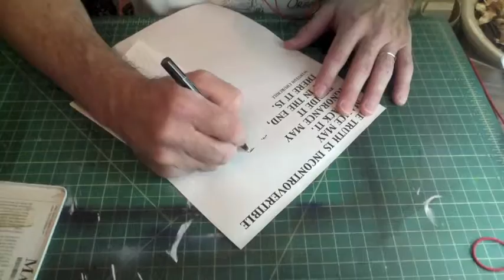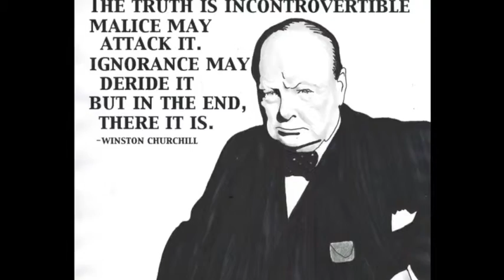Winston Churchill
Winston Churchill in sharpie on bristol paper.